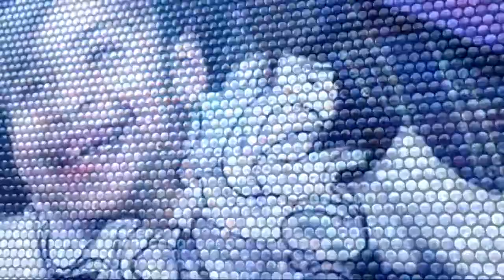18-09-2017 | موجز الخامسة عصراً.. لأهم الأخبار من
أبرز العناوين:
- داعش يسقط مروحية لقوات النظام السوري في
- جرحى مدنيون بقصف قوات النظام غوطة دمشق الشرقية
- البحرية اليمنية تفكك شبكة ألغام بحرية قرب سواحل ميدي
- مناورات لأقوى 3 جيوش بالعالم على حدود
- "أطباء بلا حدود" تطالب بالوصول الفوري للمساعدات إلى